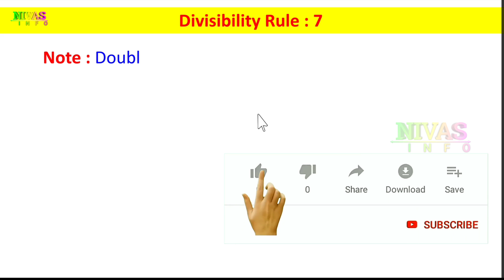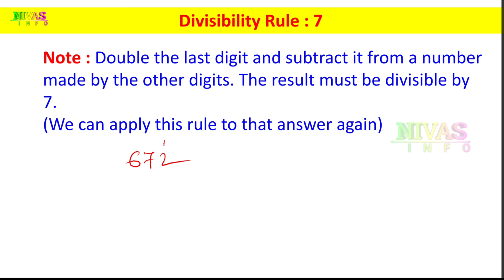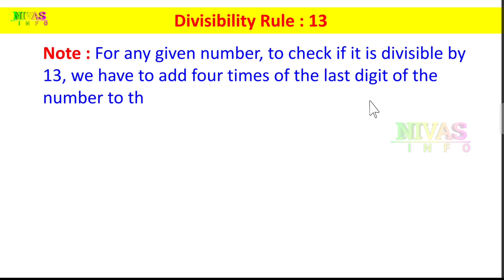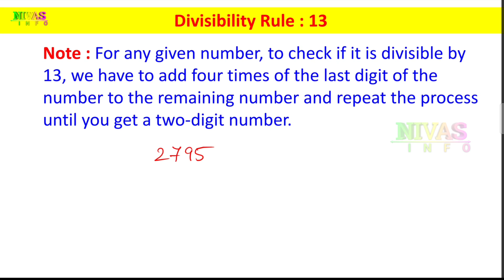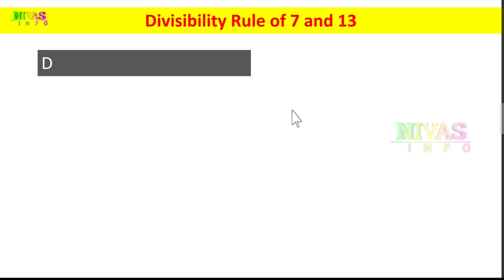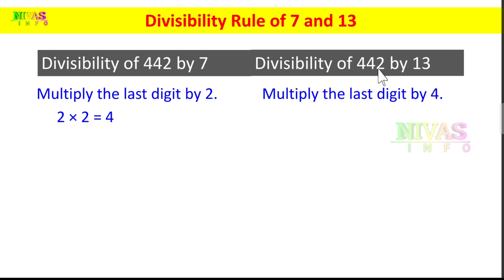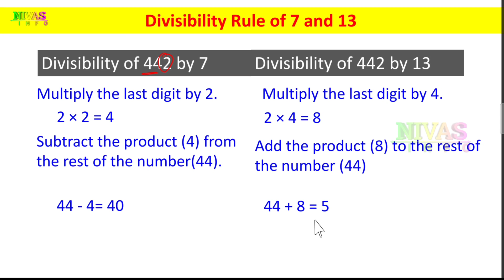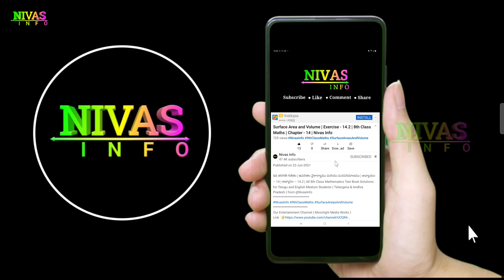Divisibility Rule 7 vs 13 | భాజనీయత సూత్రాలు | 8th Class Maths | Maths Concepts | Nivas Info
8వ తరగతి గణితం | భాజనీయత సూత్రాలు | అధ్యాయం – 15 | All 8th Class Mathematics Text Book Solutions for Telugu and English Medium Students ( Telangana & Andhra Pradesh ) from@Nivas Info
Note : If you search other videos on YouTube… please add our channel name to found my videos… for example : “ Nivas Info 9th Class Maths Linear Equations In Two Variables”.
మీరు YouTube లో వీడియోస్ వెతుకుతున్నప్పుడు మా వీడియోస్ ని చూడడానికి మా యొక్క Channel Name ని జత చేయండి. ఉదాహరణ: “ Nivas Info 9th Class Maths Linear Equations In Two Variables”.
Divisibility Rules Other Video Links
In This Video :
8th Class Maths / Chapter – 15 / Divisibility Rules
Other Videos We Produce :
👉 Short films,
👉 Ad Films,
Introduction to Playing with Numbers
Divisibility Rules
Place value of a digit
Expanded form of numbers
Factors and Multiples of numbers
For divisibility of 9
Exercise -15.2
Some More Divisibility Rules
Divisibility Rule of 7 for larger numbers
Puzzles based on divisibility rules
Fun with 3- Digit Numbers
Puzzles with missing digits
Finding of divisibility by taking remainders of place values
Some more puzzles on divisibility rules
Finding Sum of Consecutive numbers